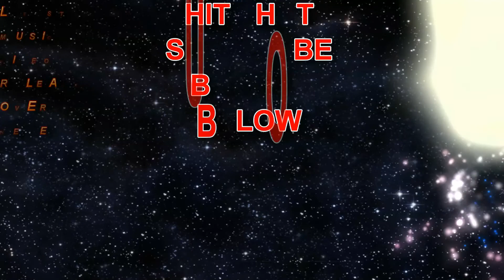Mic Allen and Bud T - Ain't No Mo (Music Video)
Latest release from Mic Allen & Bud T titled Ain't No Mo.

You can find our music on all major digital music outlets. Download/Listen today! Follow Mic Allen and the entire Slugfest Entertainment roster on all social media platforms, details below.

Visuals shot by Slugfest Photography Division